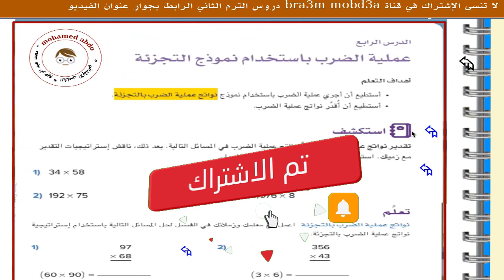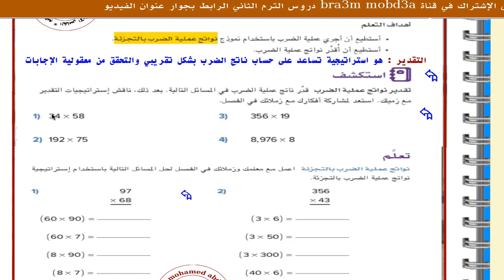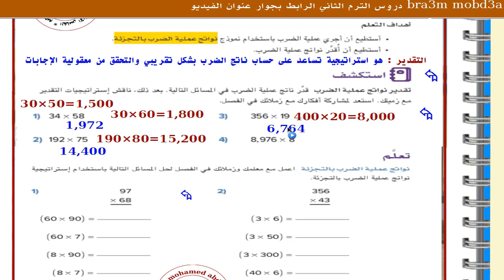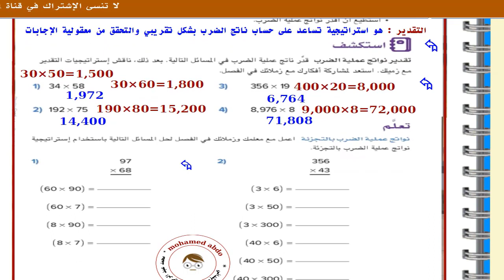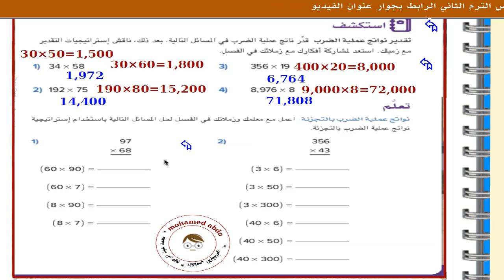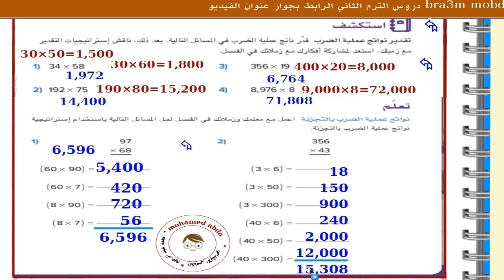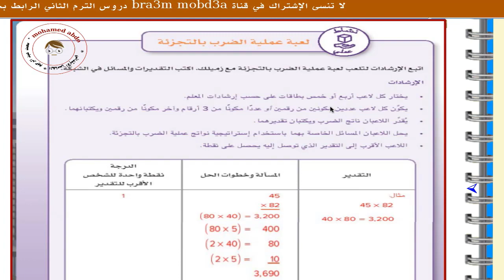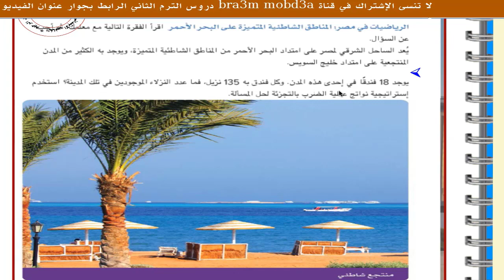رياضيات الصف الخامس الابتدائي ترم1نظام جديد درس 4 وحدة 3 كتاب المدرسة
رياضيات_خامسة_ترم _أول_كتاب_المدرسة